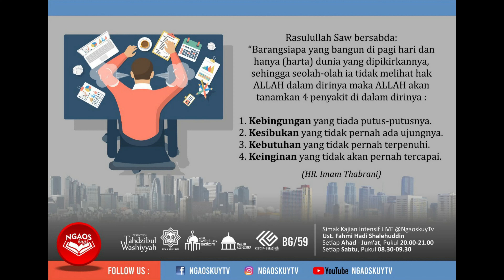QS. Al-Muthaffifiin (Bagian 10) - Ustadz Fahmi Hadi Shalehuddin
Masjid Sabilussalam
Jl. Cibangkong Lor RT. 01 RW. 05 Maleer, Kec. Batununggal, Kota Bandung, Jawa Barat, 40274